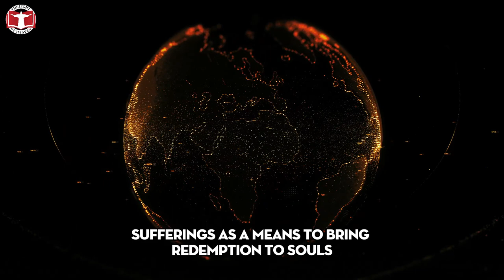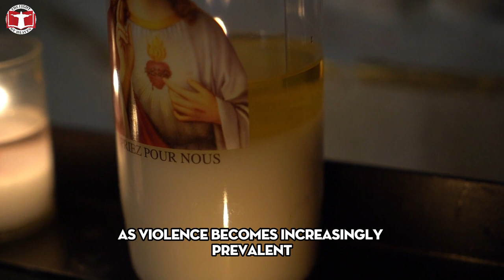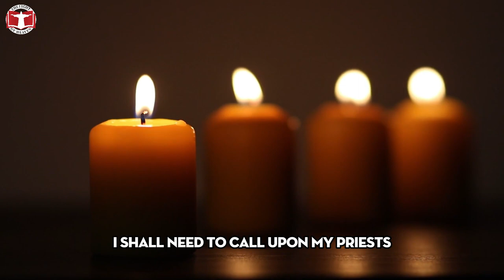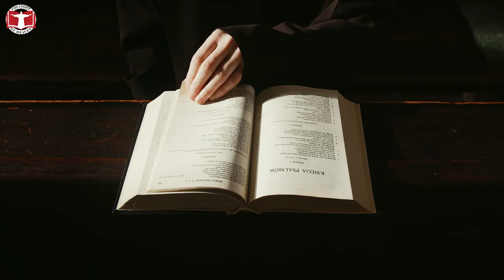Luz De Maria - Disruption of All Electricity on Earth | Major Blackout in 2024